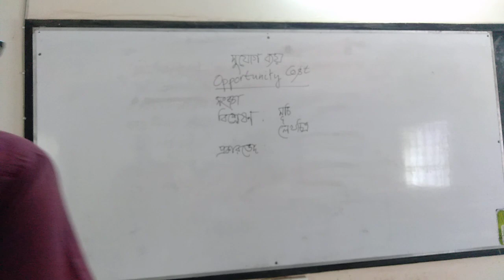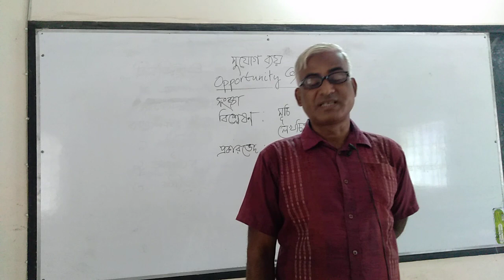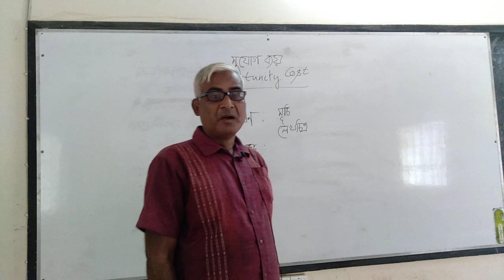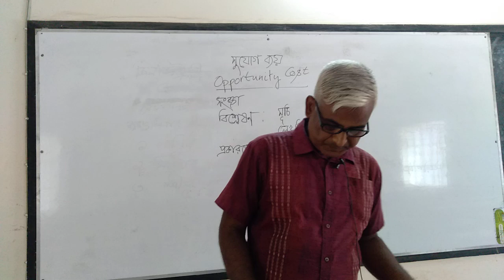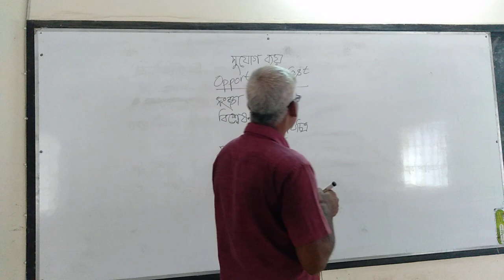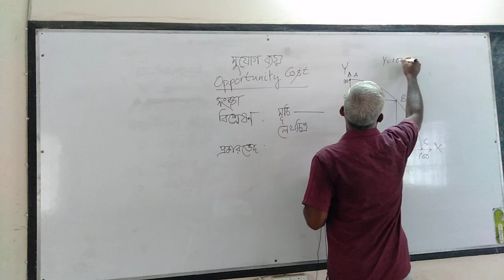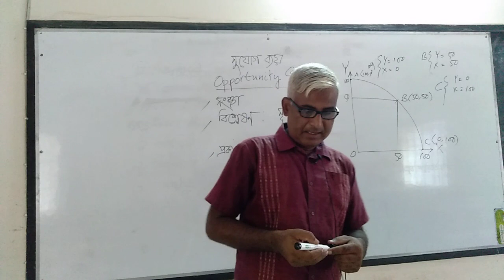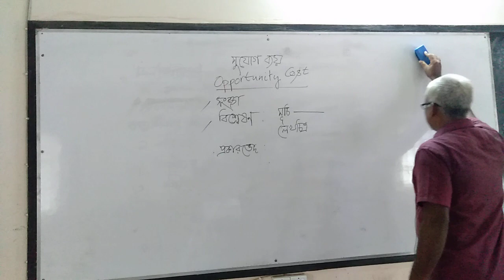Economics 1st Paper: 1/3